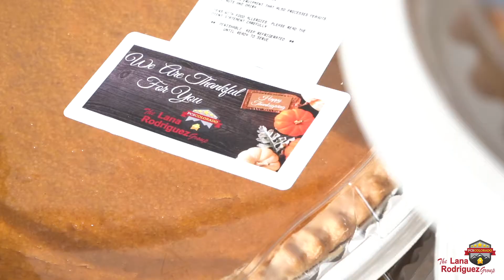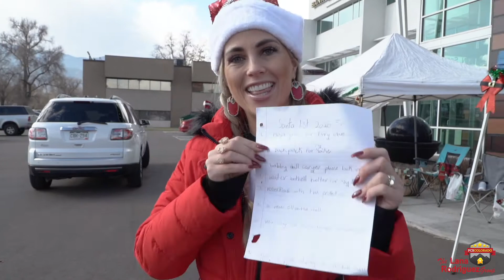The LRG Group - Pies n Smiles With Santa 2020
Here's a recap for The LRG Group - Pies n Smiles With Santa 2020